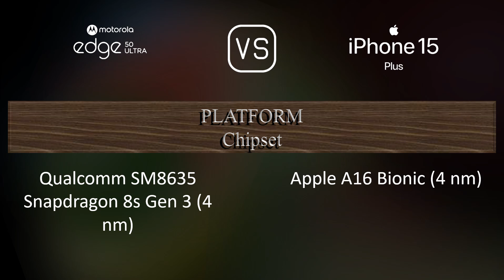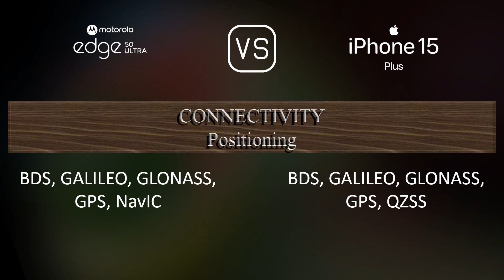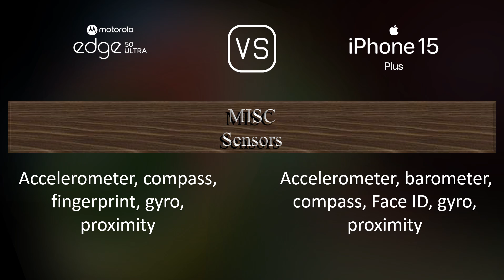Motorola Edge 50 Ultra vs. Apple iPhone 15 Plus: A Comparison of Specifications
This video overviews the Motorola Edge 50 Ultra and the Apple iPhone 15 Plus in a parallel comparison of specifications.

00:33 LAUNCH
00:41 NETWORK
00:44 BUILD MATERIALS
00:55 BODY
01:09 DISPLAY
01:24 PLATFORM
01:38 STORAGE
01:49 MAIN CAMERA
02:06 SELFIE CAMERA
02:21 SOUND
02:31 CONNECTIVITY
02:56 BATTERY
03:14 MISC